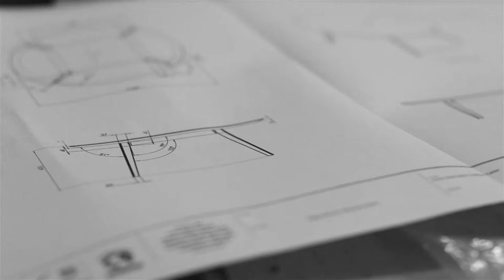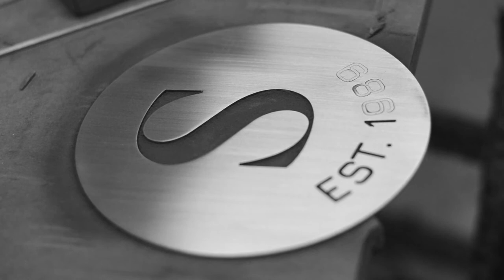Signature In The Making Full Promotional Video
Watch as our expert craftsman assemble our beautiful new range of Signature executive furniture from start to finish.

The new range will be unveiled at an exclusive launch event on 22nd February in our London showroom and these stunning pieces will be on display for you to see for yourself.

Signature pieces promise to stand the test of time due to their provenance and the utmost of care taken during the creative process. This showcase furniture elegantly displays the highest quality craftsmanship, hand worked materials and a respect for the natural beauty of wood.

All our furniture is made at one of our three production sites in the UK, using state of the art machinery, good old-fashioned craftsmanship and expertise. We carefully select high-quality raw materials and use the very best veneers, sourced from around the world from environmentally ethical sources.